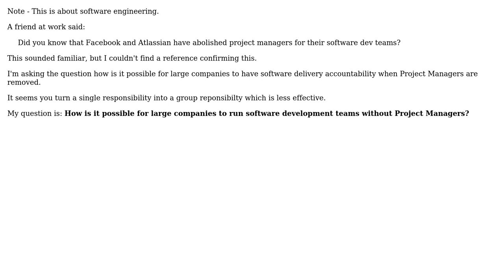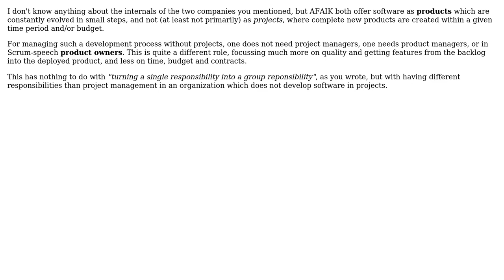How is it possible for large companies to run software development teams without Project Managers?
Software Engineering: How is it possible for large companies to run software development teams without Project Managers?

With thanks & praise to God, and with thanks to the many people who have made this project possible! | Content (except music & images) licensed under CC BY-SA | Music | Images & others | With thanks to user hawkeye user Doc Brown and the Stack Exchange Network Trademarks are property of their respective owners. You are responsible for your own actions.